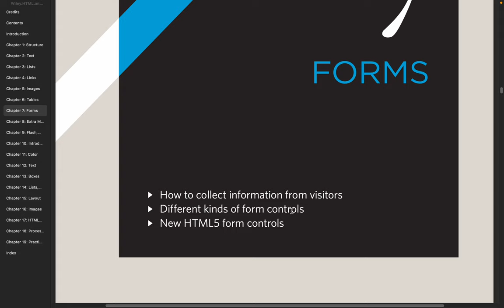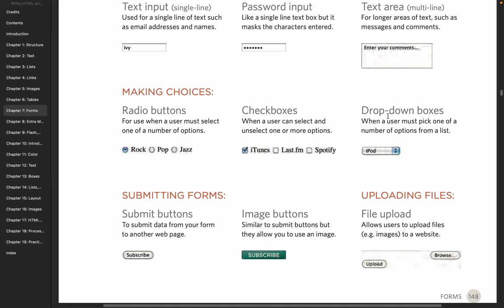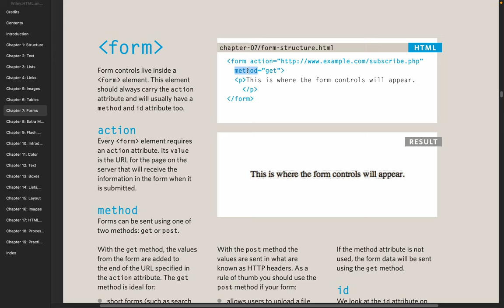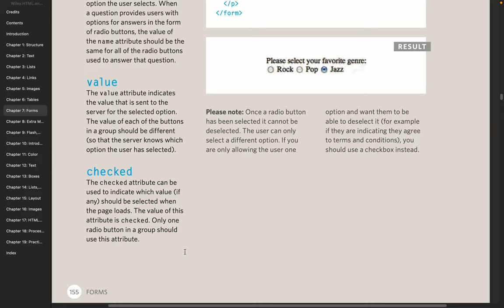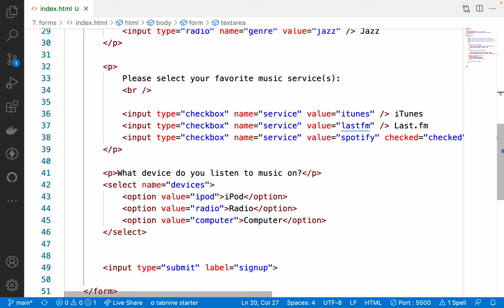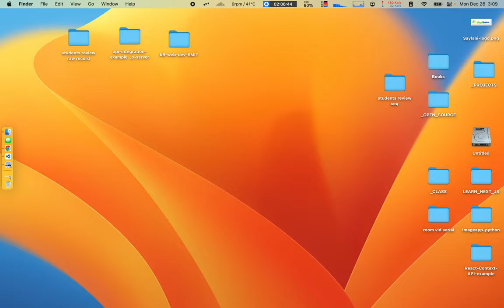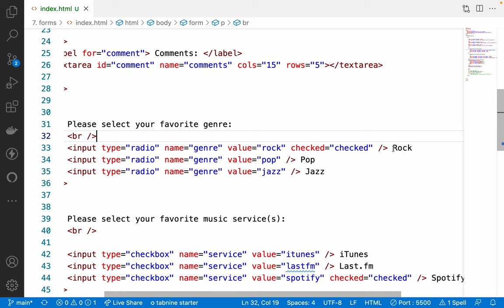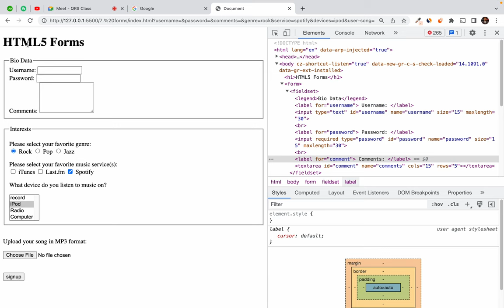15. HTML5 Forms - How to create a forms in your website